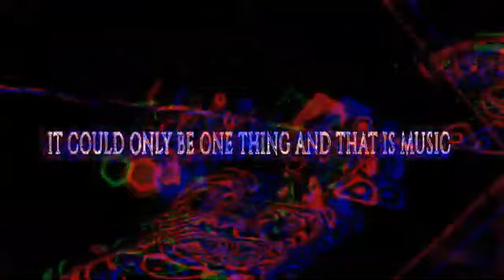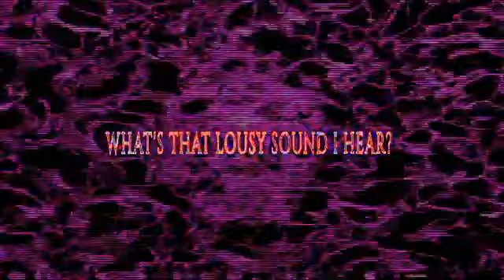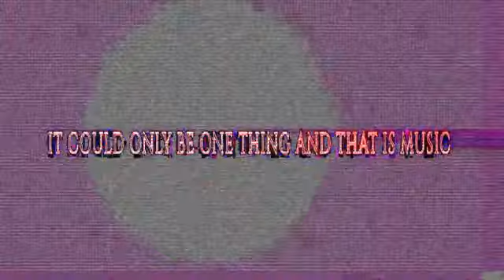I Hate Music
i made my own visualizer and i only utilized it once too make this music video... yawn, fuck music, fuck art and fuck you.